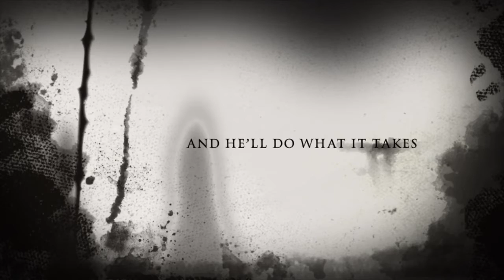The Murders of Dingleton - iMovie Trailer Project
Digital Arts & Design I
Spring Semester 2022
4th Block
By Hayden Gillihan, Justus Murray, Jordan Miller, Ryan Miller, & Noah Herrin